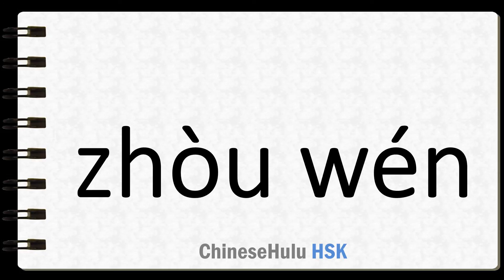How to Say furrow in HSK Chinese